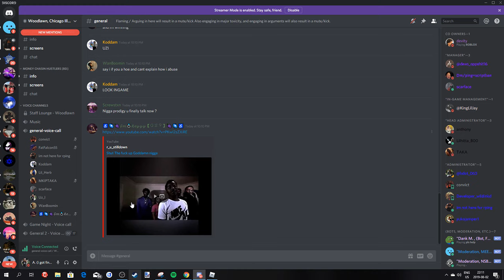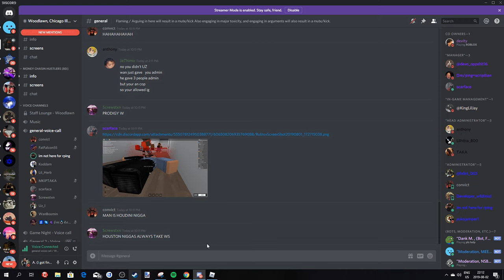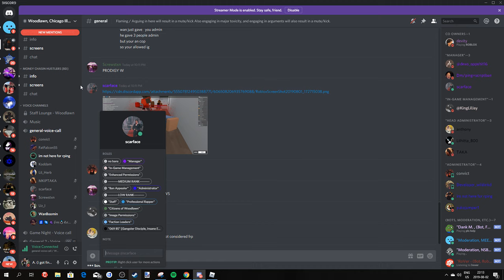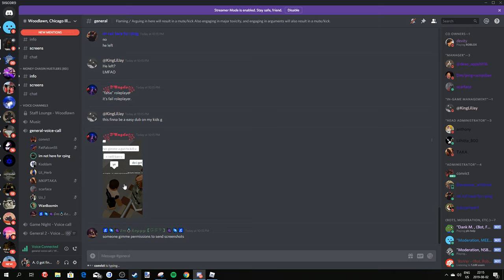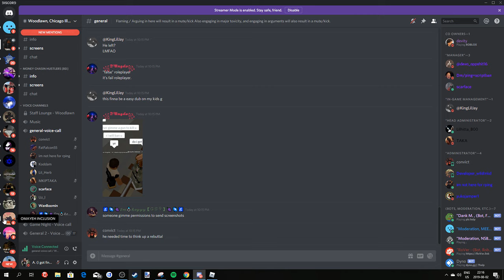ProdigyNight Vs WanBoomin